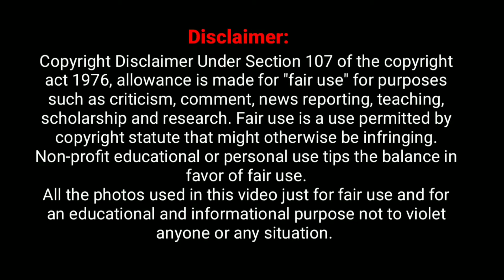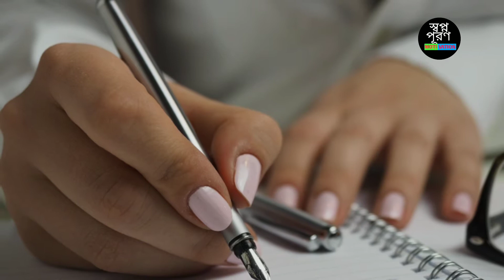যা লিখে রাখবে তাই পাবে | লেখার শক্তি | Power Of Writing | Bangla Motivational Video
এই ভিডিওতে আপনি জানবেন কিভাবে শুধুমাত্র লিখে রাখার মাধ্যমে আপনি জীবনে যা অর্জন করতে চান, তাই অর্জন করবেন।
এটি মেনে চলা যেমন কার্যকারী তেমনই সহজ।

Bangla Powerful Motivational Video,